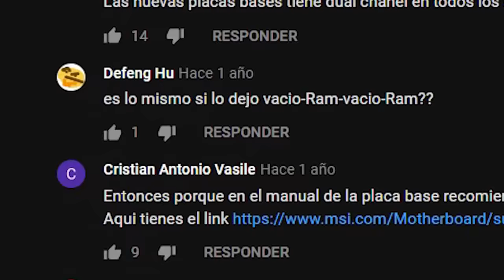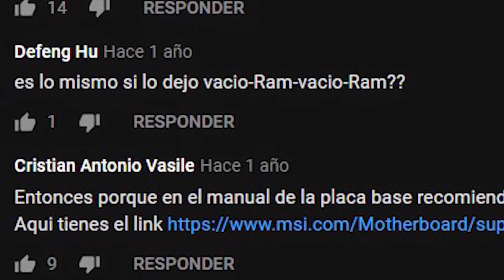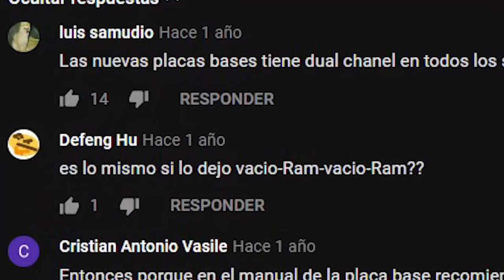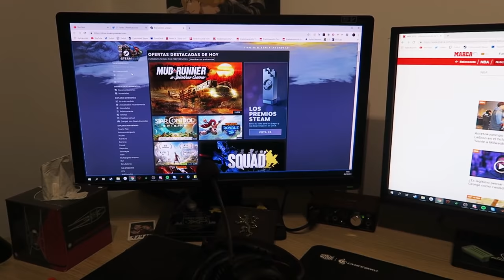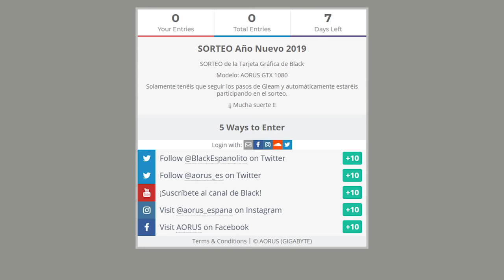MONTANDO MI NUEVA GRAFICA | AORUS RTX 2080 TI